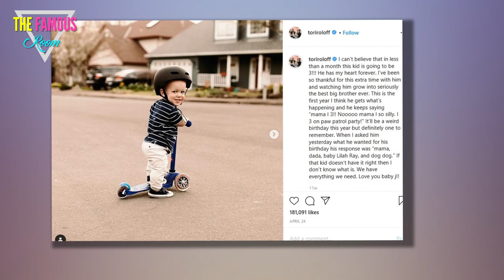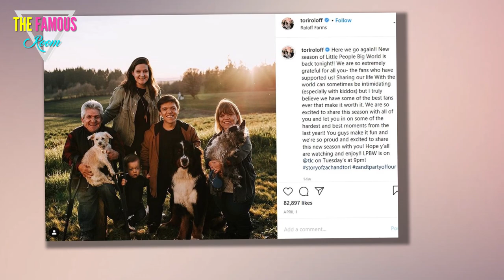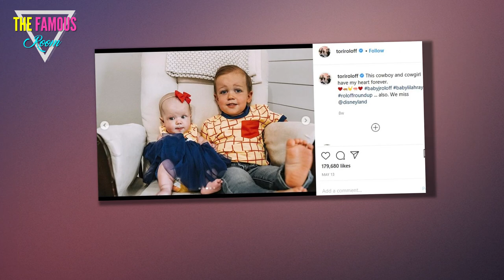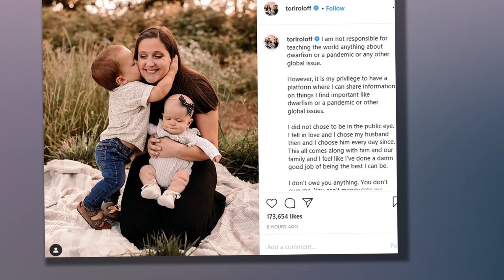Tori Roloff Responds to Worried Fans Regarding Jackson's Legs: My Son is Doing Fine! tlc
Tori Roloff has responded to an Instagram follower who is worried about the reality star's son.

Thankfully, for a change, the Little People, Big World cast member wasn't parent-shamed or blamed for potentially harming her three-year old child in any way.

Instead, a fan was just legitimately concerned about Jackson.

Lilah, Jackson and Zach
Over the weekend, you see, Tori posted an adorable family photo of herself, her husband and her two kids, Jackson and Lilah.

The caption was filled with nothing but hashtags babylilahray babyjroloff zandtpartyoffour and storyofzachandtori.

At least one astute observer, though, took a long leg at Jackson's stance and remarked as follows:

“Great pic … I can’t help to notice Jackson’s legs. They look like [they] are curving even more.

"Is he in pain[?] Is there a way to correct [this] while he is young? Just asking out of concern.”

Tori and Zach on the Fourth
Jackson, of course, was diagnosed with Achondroplasia at birth.

This is the most common form of dwarfism and is the same type that afflicts his father, his sister and his paternal grandparents.

Thankfully, Jackson hasn't suffered from any real health ailments as a result of this condition.

However, due to his short arms and legs, enlarged head, and average-sized trunk... Jackson is more susceptible to various medical problems than most other kids his age.

Celebrating Young Jackson
Hence this follower's concern, and hence Tori's calm response.

Roloff didn't take offense to the inquiry, she just provided the following status update:

“He’s actually popping his hip here with some sass. It exaggerates the bowing. He is in no pain [what] so ever.”

Yay! We're so glad to hear that!

Tori and Zach Roloff and Children
Upon learning that Lilah was also gonna be a dwarf, Tori expressed some concern of her own.

"We got lucky with jackson... he's very blessed," Tori said this spring on an episode of her family's reality show, knocking on wood and saying that their firstborn has been perfectly happy and healthy to date.

"Now we're rolling the dice. [Are we gonna be that lucky] again?" Tori wondered.

Tori and Zach Roloff and Kids
Thus far, the answer has been yes.

Lilah appears to be in tip top shape, according to Tori's latest update -- and now we can breathe a sigh of relief that the same can be said of her brother.

In October of 2019, Tori shared her “biggest challenge” as a mom to a little person.

“I think my biggest fear is him being treated younger than he is.

"He is completely capable, and I never want him to think he can’t do something because I do it for him,” she wrote to a fan on Instagram.

Listening to Tori little people big world
A month later, Tori and Zach welcomed their second child, Lilah Ray, who also was diagnosed with dwarfism while in utero.

The couple shared how they felt about the news during the April 7 episode of Little People, Big World. tlc

“Me, as a mother, I’m scared to raise a daughter in general. It’s just because girls can be mean,” Tori said on air.

“But then also, adding dwarfism to the mix makes things just a little more complicated.

"Now being even more ingrained in the dwarf community, I’ve seen so many kids that are struggling when they’re young, and we lucked out with [Jackson].”
 reality tv